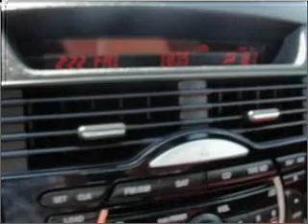2008 Mazda RX-8 - Norman OK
Year: 2008
Make: Mazda
Model: RX-8
Trim: 40th Anniversary Edition
Engine: 1.3 liter
Transmission: 6-Speed Manual
Color: Gray
Mileage: 7996
Address:
821 N. Interstate Drive